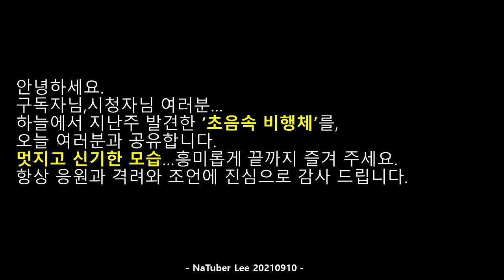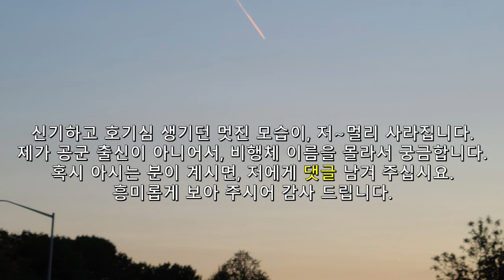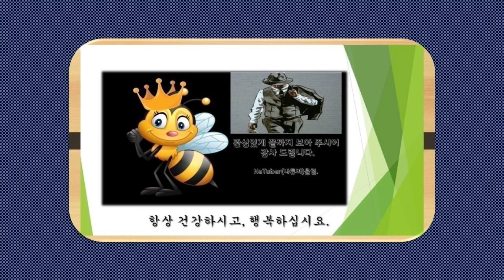[JK 미국 길라잡이 TV 157회]NaTuber,JK TV,미국이민생활,미국일상,미국삶.US 초음속기를 보여 드립니다.카메라가 망원 능력이 약해 아쉽습니다.흥미롭게 보아 주세요.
[JK 길라잡이 TV 157회]NaTuber, JK TV, 미국 이민 생활, 미국 일상, 미국 삶. US 초음속기를 보여 드립니다.카메라가 망원 능력이 약해 아쉽습니다.흥미롭게 보아 주세요. 미국의 공군력은 엄청 대단합니다. 오늘 멋진 초음속기 광경을 보았습니다.석양에 어우러져 더욱 황금색으로 멋있었습니다. 여러분의 조언과 관심과 응원에 대단히 감사를 드립니다. 하시는 모든일 소망 이루시길 기원드립니다. 일리노이 NaTuber Lee올림. 20210912.